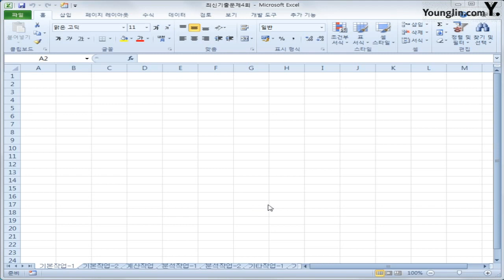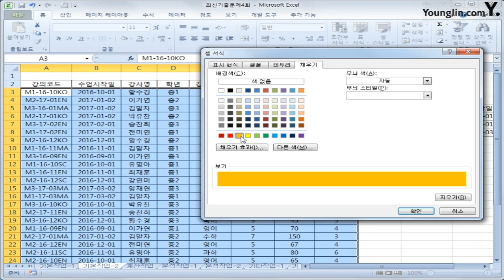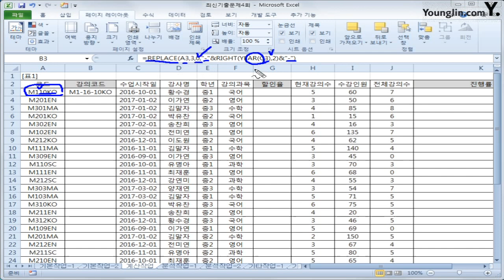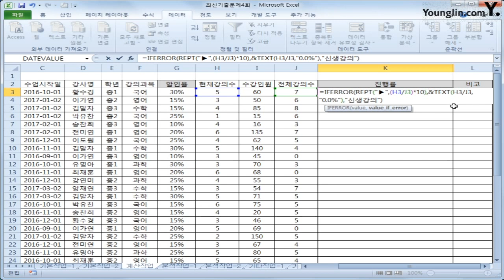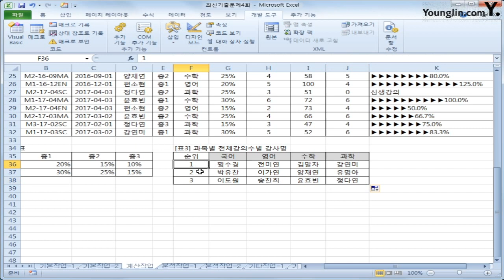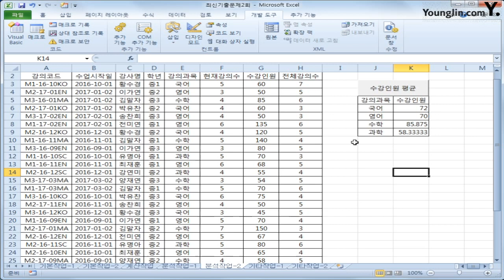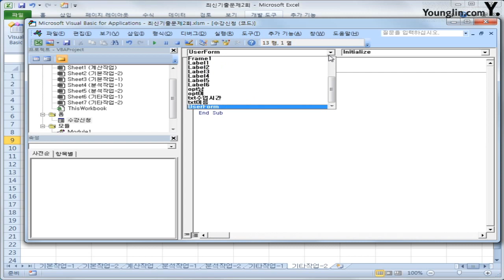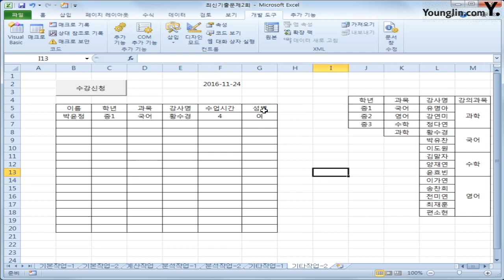스프레드시트 2016 B(2018)